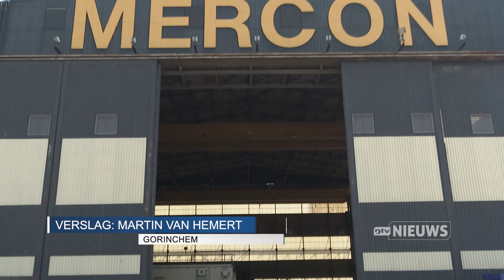Mercon Fietsbruggen Postweg en Heunweg - 's-Hertogenbosch / Vught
Een uitleg over de constructie van de fietsbruggen Postweg en Heunweg bij de nieuwe turborotonde tussen Den Bosch en Vught